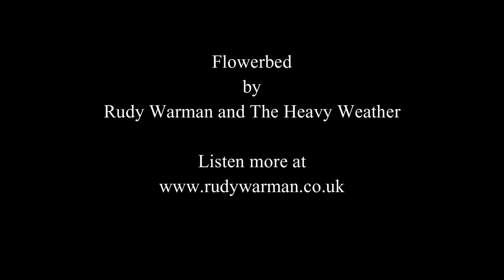An interview with a great musician about being vegan - Rudy Warman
An interview with great musician and activist Rudy Warman from 'Rudy Warman and The Heavy Weather'.

I am using it because I was given permission from Rudy Warman.
For more songs, please check out their website listed above.